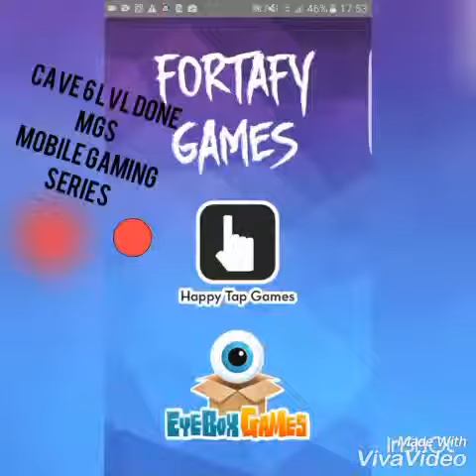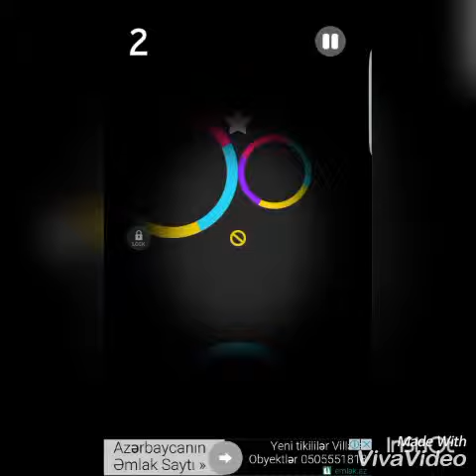Cave Mode #1 | Color Switch #3